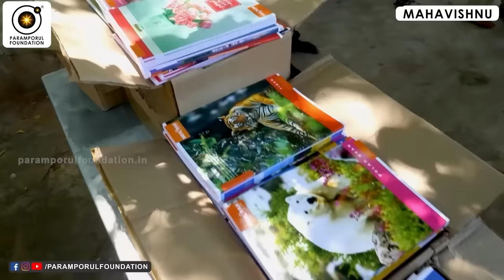கிறிஸ்துவத்திலும் இஸ்லாத்திலும் இருப்பது இந்து மதத்தில் இல்லை!Hinduism,Christianity,Islam Explained!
For daily Annadhanam & Other Charity Activity Contributions:

NAME : PARAMPORUL FOUNDATION
AC NO : 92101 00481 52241
IFSC: UTIB0000210
SAVINGS TRUST AC
AXIS BANK